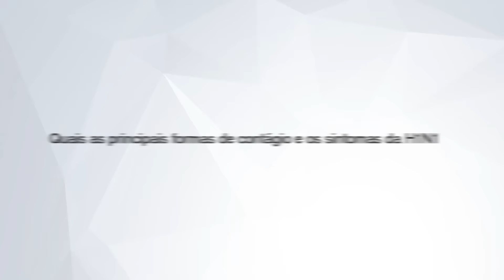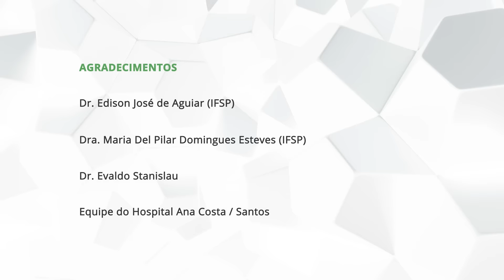Dicas para previnir vírus H1N1 - 01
1º vídeo de dicas de prevenção do vírus H1N1 com Dr. Evaldo Stanislau.